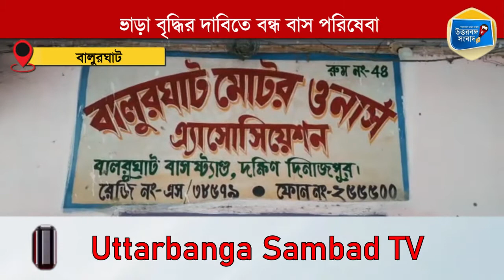Bus service closed to demand fare hike - বাস পরিষেবা বন্ধ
ভাড়া বৃদ্ধির দাবিতে সোমবার সকালে বালুরঘাট বাস স্ট্যান্ড থেকে চলাচল করা সব ধরনের বাস পরিষেবা বন্ধ করে দিলেন বাস মালিকরা। এর ফলে সমস্যায় পড়েছেন যাত্রী,  শ্রমিক থেকে সাধারণ মানুষ।